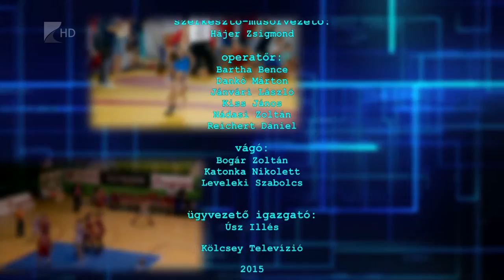Sportszelet 2015 november 27.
1. Kisvárda-Sopron

Győzelemmel zárta utolsó őszi hazai meccsét a Kisvárda-Master Good. A labdarúgó NB II tizennegyedik fordulójában lejátszott mérkőzésen a várdaiak a kilencvenedik percben szerzett góllal 3-2-re verték a Sopront.

2. Jászberény-Marso

Szezonbeli első idegenbeli győzelmét aratta a Marso-Nyíregyháza. Sitku Ernő együttese a férfi kosárlabda bajnokság kilencedik fordulójában Jászberényben nyert 95-87-re.

3. Nyíregyházi Kosársuli-Kecskemét

Hatodik meccsét is megnyerte az Amatőr Nemzeti Bajnokságban a Nyíregyházi Kosársuli. Farkasinszki Gyuláné együttese a Kecskemétet verte 102-55-re.

4. Sportlövészet

Két arany, egy ezüst és egy bronzérmet szereztek a Szabolcs-Szatmár-Bereg megyei sportlövők a diákolimpia országos döntőjében. A nyíregyházi versenyen több, mint nyolcvan iskola képviseletében közel háromszázötven fiatal lépett lőállásba.

5. Kisvárda kézi

Kiütéses győzelmet aratott a Kisvárdai KC a női kézilabda NB I/B tizedik fordulójában. Rácz Sándor együttese hazai pályán 38-19-re verte a Debrecen második csapatát.

6. Megyei fociválogatott

Szombaton és vasárnap négy mérkőzést játszik Gyöngyösön a Szabolcs-Szatmár-Bereg megyei labdarúgó válogatott. A Gerliczki Máté által irányított együttes célja, hogy a torna első két helyének valamelyikét megszerezve bejusson a következő körbe.

7. Bozsik program

Befejeződött a Bozsik Egyesületi Program őszi szezonja. A gyerekek a téli időszakban teremtornákon csiszolhatják tovább tudásukat.